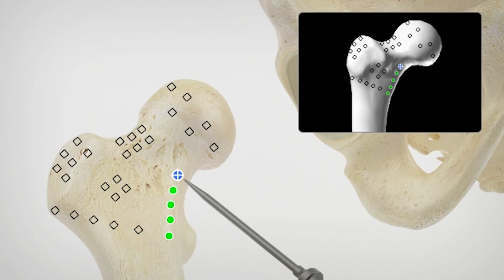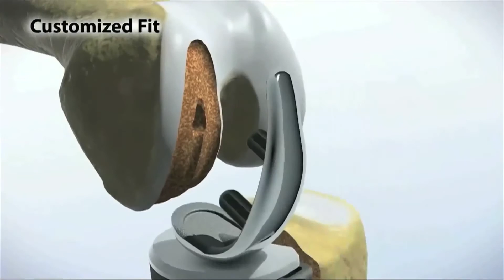What is MAKO?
Liberty Hospital offers major advances in joint replacement. MAKO is a new procedure that uses a robotic arm to help perform precise partial knee and total hip replacements. Liberty Hospital in Liberty, MO, currently is the ONLY hospital in the region - including Kansas, Nebraska and most of Iowa - offering MAKO.